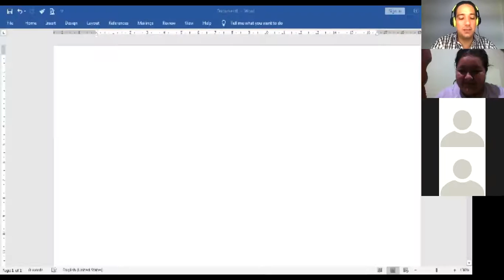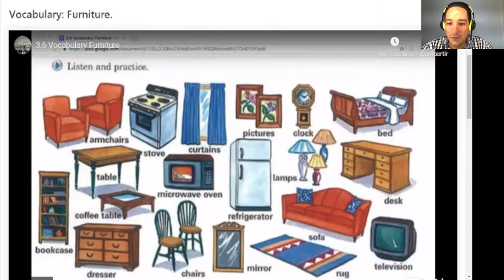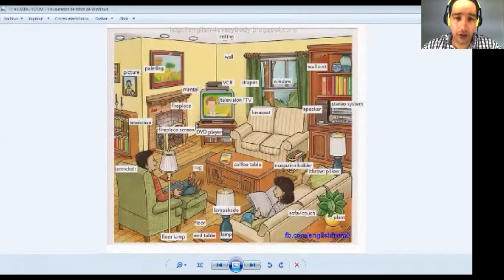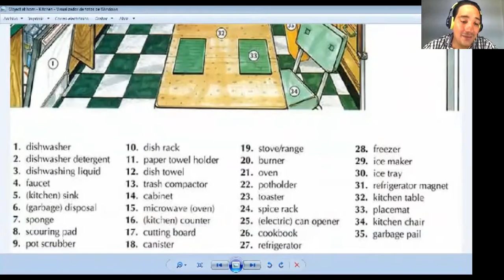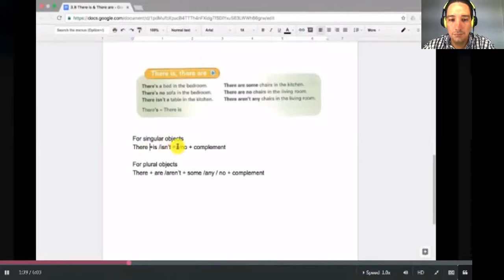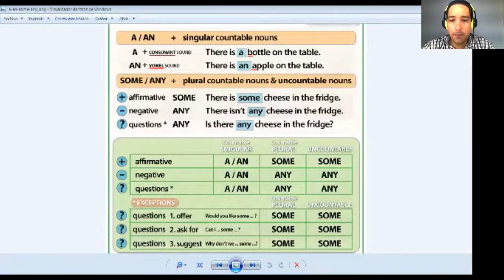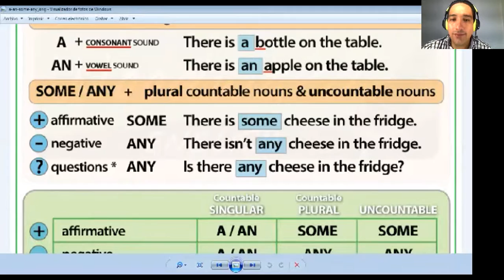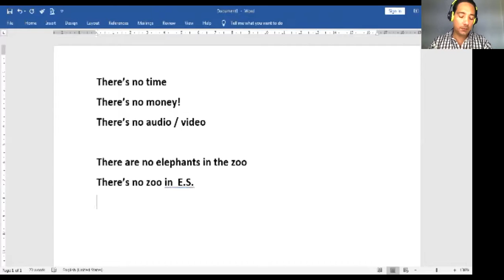Ingles Corporativo-P2-02-9-10-PM-05-20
By the end of this class you will learn vocabulary for furniture and other household items.